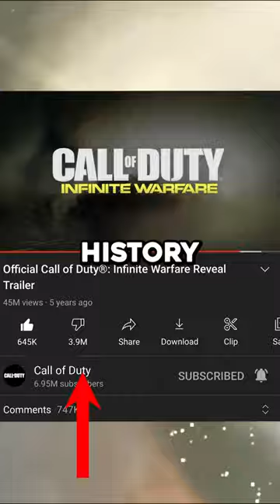The Most HATED Call of Duty EVER.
Call of Duty has had some games that people didn’t like, but infinite warfare takes the cake for most hated. Did it deserve it though…?